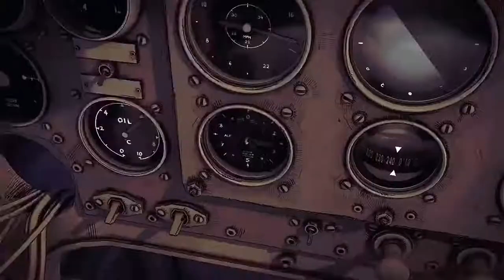14.05.2017 Видео дня: Популярное #115 / Videos of the day: Popular #115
BEST POPULAR VIDEO COMPILATION (DAILY) / Лучшие приколы
Список используемых видео / List of used video
0:02 - - Вот так вот кушать клубничку
0:07 - - Ordinary Everyday Life
0:14 - - Cat Wont Let Go of Owners Hand
0:25 - - Spidertank
0:36 - - 0 to 100 real quick
0:44 - - My favorite fear and loathing
0:55 - - Viking In A Nutshell
1:06 - - Absolutely beautiful
1:15 - - Dont Be So Shy
1:25 - - Fanimation Higgsbury Falls
1:36 - - НЕОБЪЯСНИМО НО ХАЙП
1:46 - - Green problem
1:57 - - Disco with Brad Pitt
2:05 - - Хватит улыбаться
2:13 - - Field of dreams
2:21 - - In the Army Now
2:32 - - GT86
2:42 - - Mermaid
2:53 - - More than just neighbors
3:04 - - The Best lambada
3:13 - - Unfreakingbelievable
3:24 - - UTOPIA II
3:34 - - Samurai Jack Logan Style
3:45 - - Главный на хоккее
3:56 - - Go Away Ill Cover
4:07 - - butterfly
4:17 - - Beer
4:24 - - Love
4:32 - - El Toro Flamenco Dalida
4:42 - - MoonChild
Свежая подборка популярных видео. Смешные видео за апрель 2017.